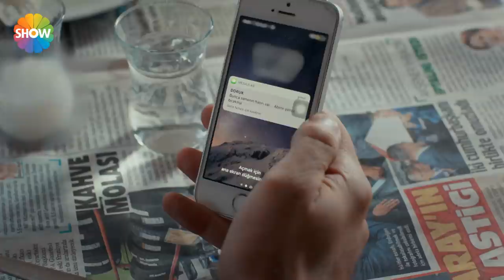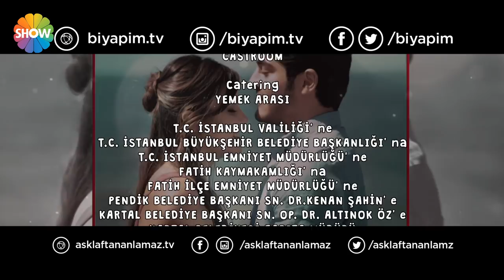Aşk Laftan Anlamaz 17.Bölüm ᴴᴰ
Yapım: Bi Yapım
Yapımcı: Burak Sağyaşar
Yönetmen: Müge Uğurlar
Senaryo: Nuray Uslu

Oyuncular:  Burak Deniz (Murat), Hande Erçel (Hayat) ,Merve Çağıran (İpek), Özcan Tekdemir (Aslı), Oğuzhan Karbi (Doruk), Demet Gül (Tuval),Metin Akpınar (Haşmet Dede), Süleyman Felek (Kerem), Betül Çobanoğlu (Derya), Cem Emüler (Nejat), Evren Duyal (Fadik), Sultan Köroğlu Kılıç (Emine), Elif Doğan (Suna), Metehan Kuru (Gökçe), Oğuz Okul (Kemal), Gözde Kocaoğlu (Çağla), Nazan Diper (Azime)